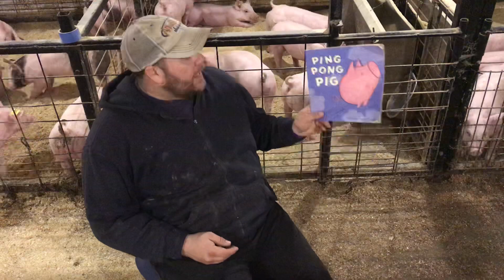March 18, 2020